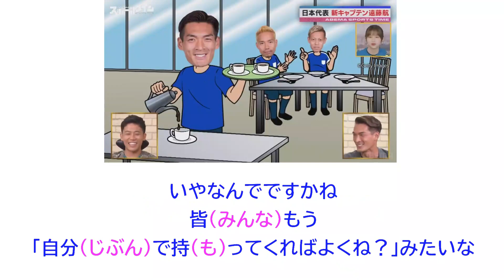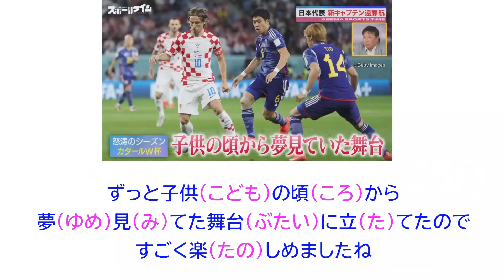Shadowing Japanese with Wataru Endo & Tomoaki Makino / Football Players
Shadowing Japanese with Wataru Endo & Tomoaki Makino for your listening and speaking practice with Japanese scripts!

Full speech without pauses at 07:05

English translation : E: It was a great experience for me to play for the WC, and I enjoyed it a lot because I was able to play on the stage that I had dreamed of since I was a child. M: And today, I have received a question from Kageyama-san in the studio. K: Hello Endo-san, I'm Yuuka Kageyama from Hinatazaka 46. I have a question for you. During the Qatar World Cup, is there anything that you feel you improved? And please tell us how helpful that is now for your play. Thank you. M: That's the question. E: I see. It gave me a lot of confidence. I've been working hard for four years after the Russia World Cup to get to play for the next World Cup, and I was able to show that in the first game against Germany, that gave me a lot of confidence. So rather than saying I've improved, I felt like that what I've done so far was not wrong. M: We just watched the meals for the national team in the past, what is the atmosphere now like when you have meals with them? E: I don't know... it's quiet. M: Has it become quieter? E: Because in the past there were noisy people in the national team so... (laugh) I won't say who though. M: So is there no table like 'Makino, Honda, Nagatomo' anymore? E: No, not anymore. M: Really? E: There's no 'Coffee rock-paper-scissors' anymore either. M: There aren't? Why is that? E: Everyone's like, "Why don't we just take it on our own?" (laugh) M: Is it like "Can't be bothered that the old men are doing it"? Nobody liked it but had to join in? E: They're like "Why don't we just make coffee on our own and go back to the room?". M: Sorry, I was thinking that too.

Enjoy your learning Japanese :)

1:This video has no negative impact on the original works
2:This video is also for teaching purposes.
3:It is not transformative in nature.
4:I only used bits and pieces of videos to get the point across where necessary.